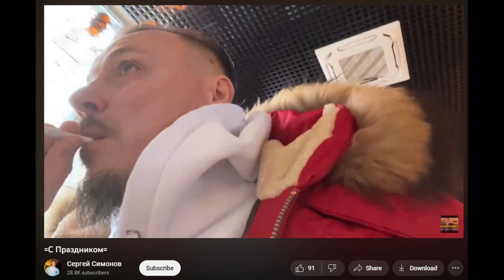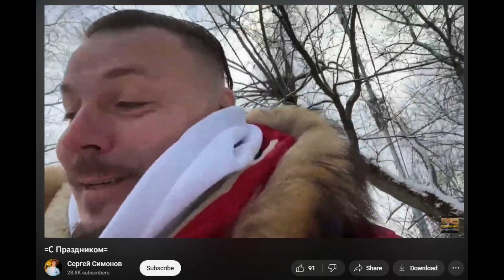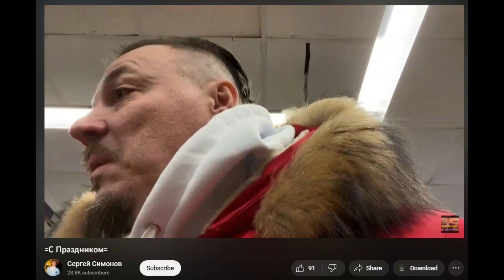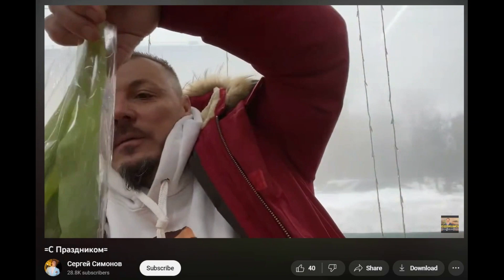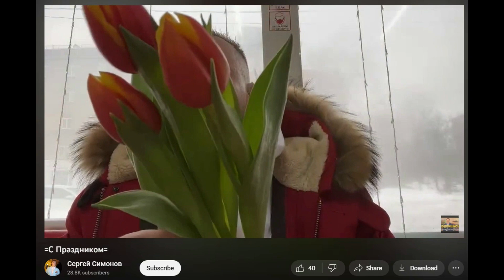14.02.2023 Дон Симон. Перед встречей с милфой Надеждой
Обещаения Жиберии, переход на красный, покупка нищего букета и проблемы с зарядкой.

00:00 Начало. "С праздником"
00:25 "Позвоним Ваномасу на стриме"
00:44 "берия вчера позвонил, обещал вернуть деньги"
00:59 "Комиссар Жибер позвонил, но там посложнее ситуация"
01:14 "Тоже удивляюсь как это нет денег"
01:32 "Завтра с Шелби едем в салон"
01:42 "Давай донат на цветы", "Шарашим", "Тараканчик таракан"
01:57 "На красный не пойдём", "Ну пошли на красный"
02:29 "Я по шлюхам не хожу. Не интересно мне"
03:00 "Есть цветы, пацаны", рестарт стрима
03:19 Купил цветы
03:32 "Блядь, четыре!"
04:08 Достаёт один цветок
04:28 "По хвостам 4, а вот пятый"
04:46 "Давай его распустим"
05:00 "У меня цветы на пол упали"
05:26 "Я на всём экономлю", очередное падение стрима